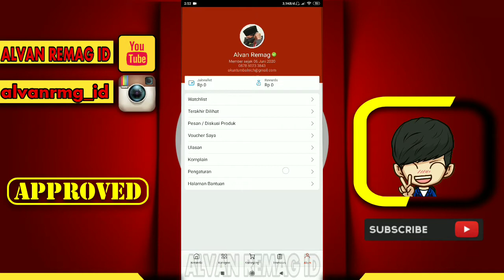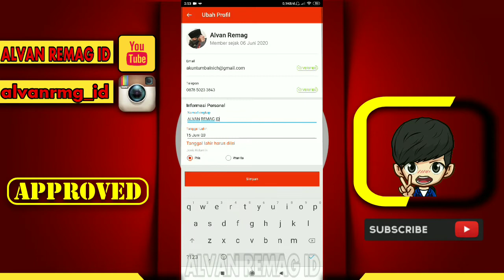CARA MUDAH MENGGANTI NAMA DI AKUN JAKMALL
Assalamu’alaikum Wr.Wb
Dalam video tutorial ini, kita akan membahas